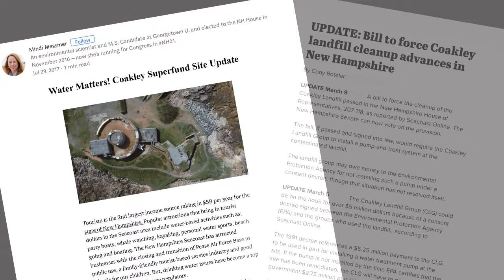Mindi For Congress NHDP Convention Video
Check out the introduction video from the New Hampshire Democratic Party 2018 Convention!